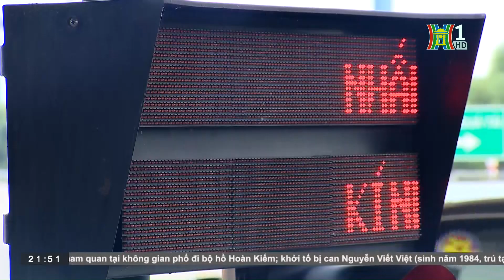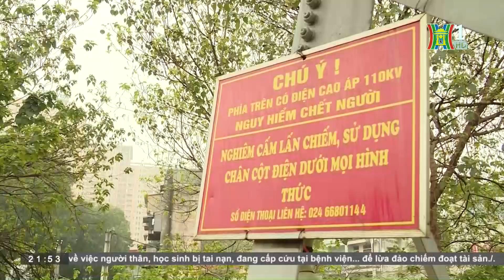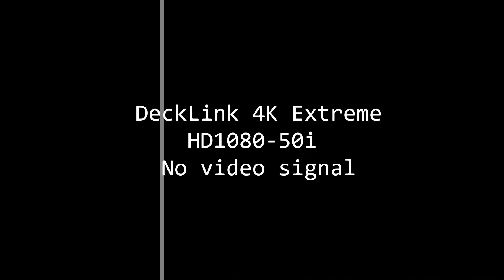Bản tin 141 ngày 20/03/2023